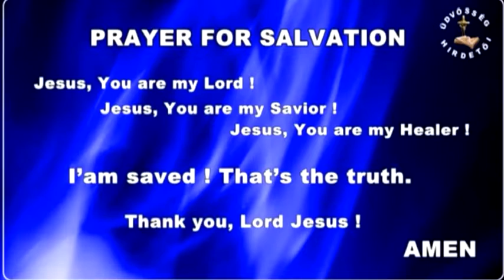Hajótörés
Bob Buse  /USA/ az FCF igazgatója tanít  az Apostolok Cselekedetei; 27 fejezetéről,  "hajótörésről"  az Üdvösség Hirdetői Egyház vendége volt,   2015. októberében.